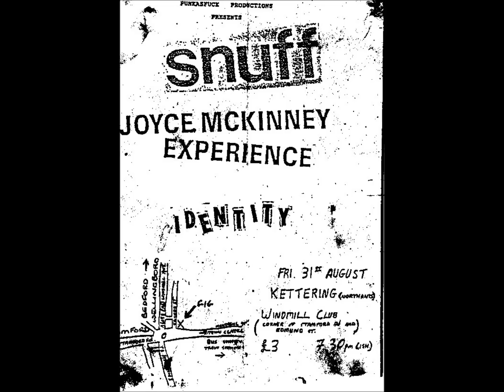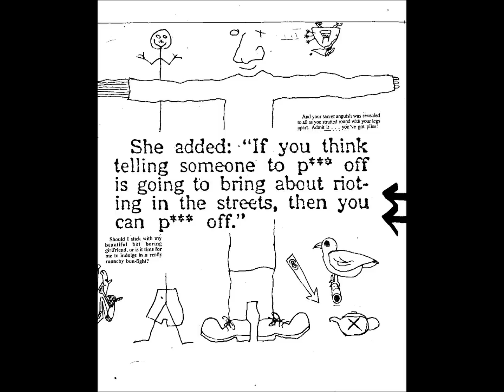Snuff - Blankety Blank EP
Snuff released this 3 track EP on flexi in 1990, whilst on tour.

Single Sided Flexi 7"

Tracks Blankety Blank, Ten Minutes and Don't Fear The Reaper.

On Rugger Bugger disks.